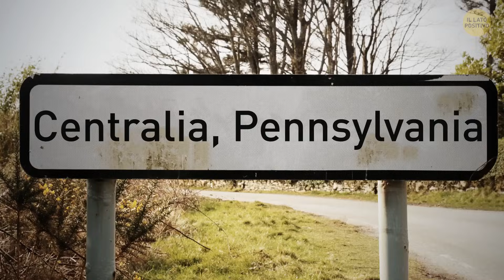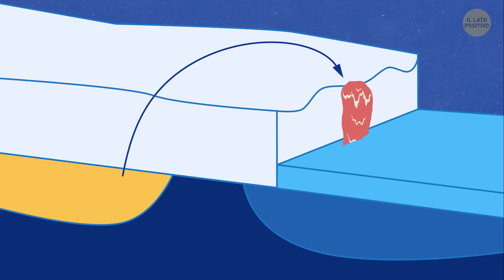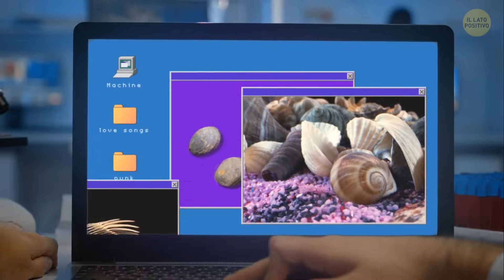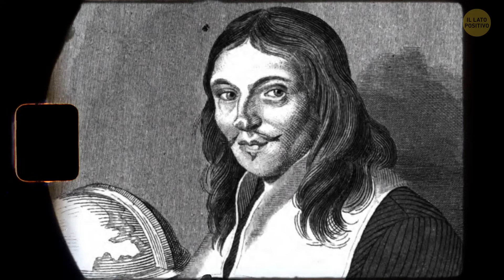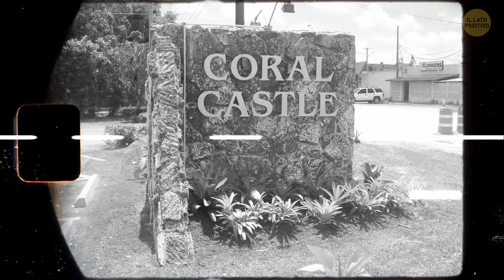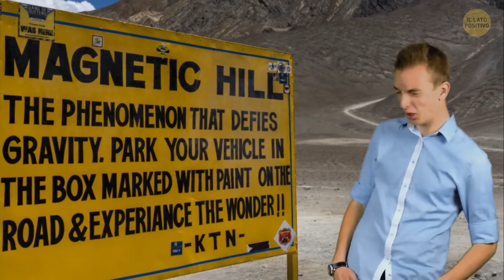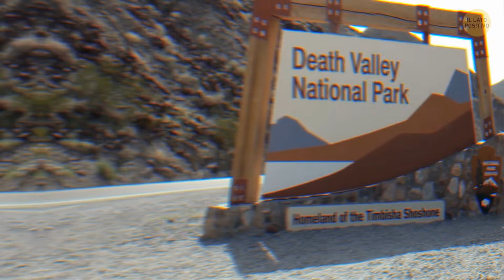Viaggi con la spina dorsale: Esplorando i luoghi più spaventosi della Terra!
Unitevi a noi nel viaggio in regni agghiaccianti, svelando nascondigli infestanti che vi faranno venire i brividi. Preparatevi a brividi da brivido e a un girovagare spettrale come mai prima d'ora! Abbonatevi ora per una dose di avventure da brivido!